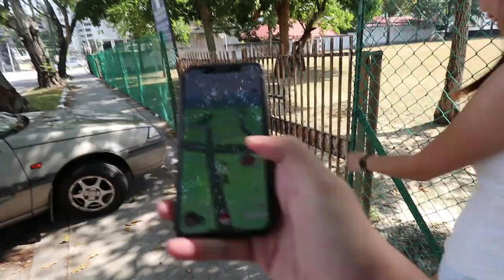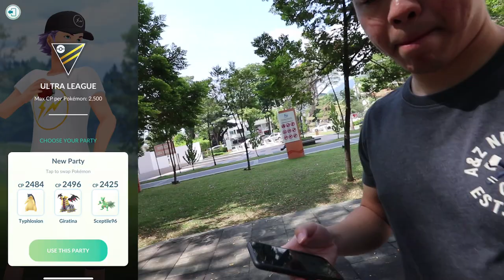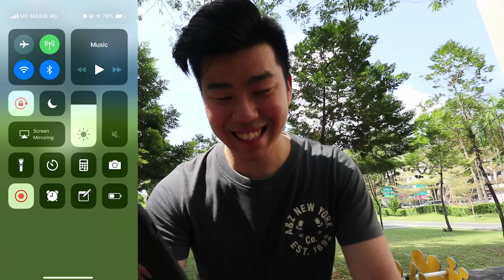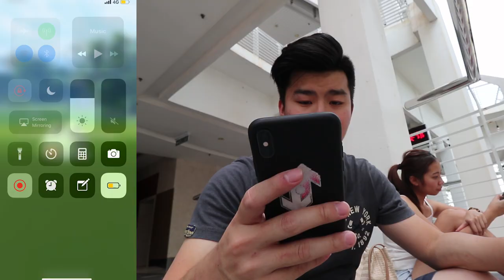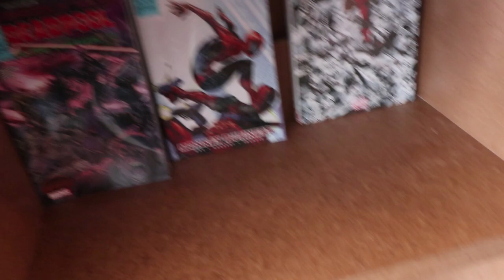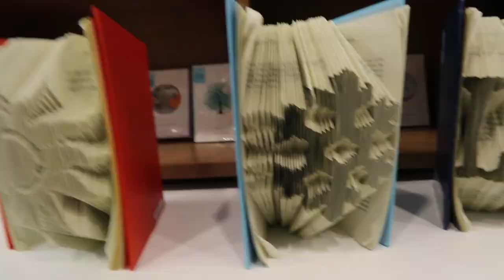I'M DYING....... for a shiny | SHINY SWINUB COMMUNITY DAY!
Its that time of the month again! Another community day , this time featuring shiny swinub!